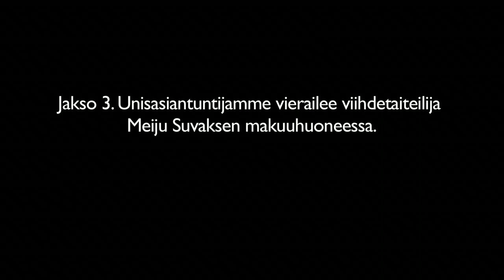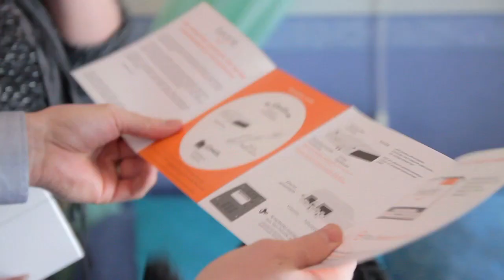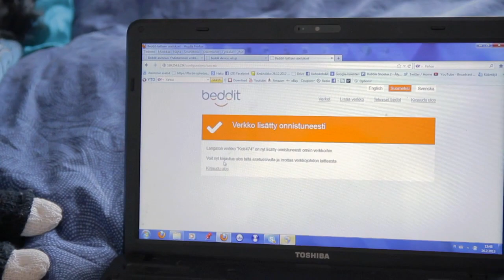Jaksa paremmin, unen asiantutija vierailee Meiju Suvaksen kotona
Jakso 3/13. Uniasiantuntijamme vierailee viihdetaiteilija Meiju Suvaksen makuuhuoneessa.

Katso uusimmat jaksot Neloselta tai osoitteessa Ruutu.fi.